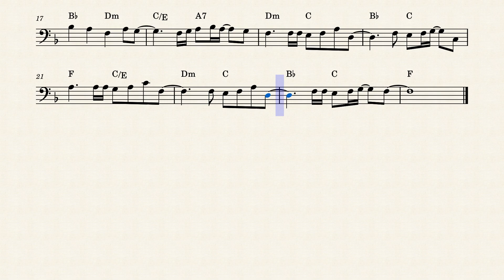Em espírito, em verdade - Violoncelo (melodia)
Partitura para violoncelo da melodia do louvor Em Espírito, Em Verdade. Com essa partitura você vai conseguir tocar esse hino lindo acompanhando o vídeo com ou sem áudio para praticar e louvar ao Senhor. Espero que gostem!

O tom desse arranjo ficou como F (fá maior), mas você pode baixar o arquivo musescore pelo link abaixo e alterar o tom conforme queira. Espero que goste e que seja benção na sua vida!

00:00 Apresentação do vídeo
00:08 Verso 1
00:22 Verso 2
00:35 Pré-refrão
01:03 Refrão

Gostou?

Quer pedir algum hino ou louvor?